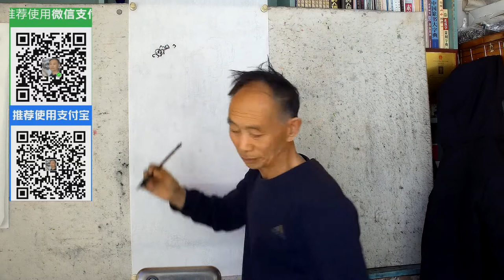礬頭皴畫山水畫《高山流水》完整版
國畫技法：雙城區老年大學國畫老師吳作成，在家裏網上教老年學員山水畫基礎知識，用礬頭皴的畫山水畫《高山流水》完整版